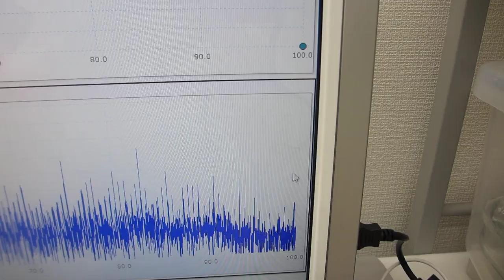音圧測定解析に基づいた、超音波伝搬制御実験（超音波システム研究所）